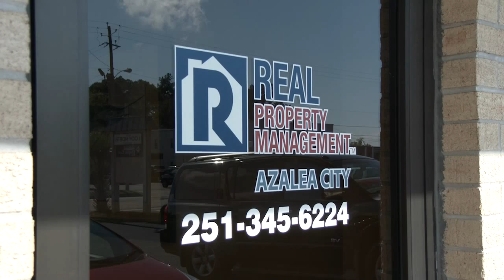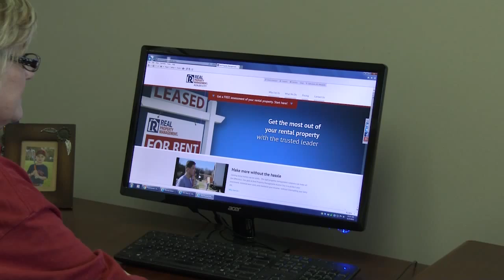Brad Graves Real Prop Manage